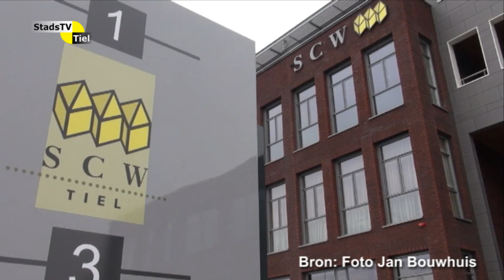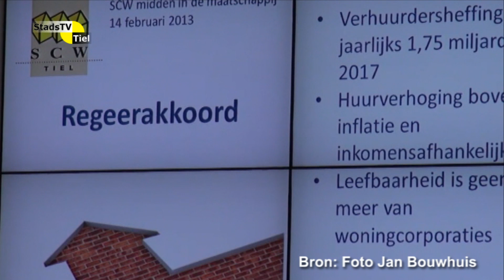StadsTV Tiel Actueel - SCW teleurgesteld in kabinet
Donderdag 14 februari 2013 was er een bijeenkomst bij woningcorporatie SCW in Tiel van de netwerkclub 0344samen. Tijdens deze bijeenkomst reageerde Herman Suijdendorp, directeur/bestuurder van SCW Tiel, op de plannen van het huidige kabinet.